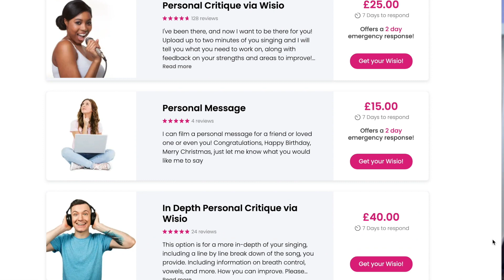Vocal Coach Reacts to Janet Jackson 'I Get Lonely' (The Rosie O'Donnell Show) LIVE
*Personal Critique: I've been there, and now I want to be there for you! Upload up to two minutes of you singing and I will tell you what you need to work on, along with feedback on your strengths and areas to improve!  - Enhanced critique also available

*FREE Breathing For Singers Course
Short but specific breathing course for beginners to advanced singing to get a handle of their breath control.

*The Foundations of Singing - Online Singing Course
This course is ideal for beginners or those wanting to know more about the technique of singing and have a daily vocal routine. It includes: How we sing, The Benefits of Singing, Warm Up exercises, Registers, Range, Personal Development and so much more. Explained in a fun, honest and uncomplicated way.

BRAND new course. Everything from setting up your channel, how to edit, lighting, and much more.

*The Equipment I Use as a Youtuber: (Camera, Webcam, Microphone, Ring Light Etc)